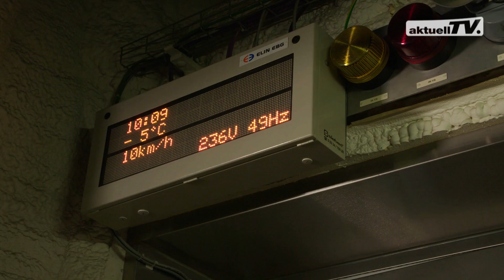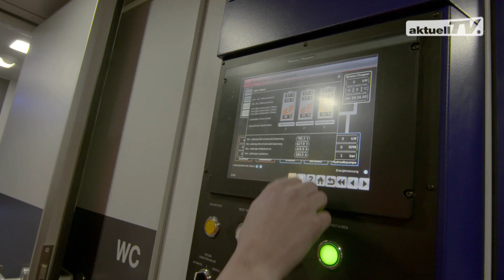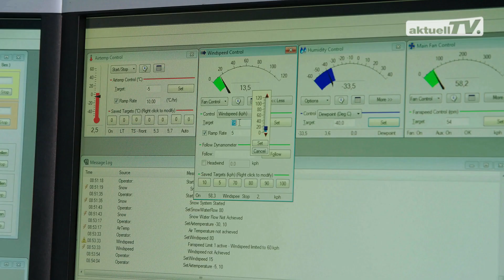Im Klima-Wind-Kanal: Der HTW 100 E³ – Plasser & Theurer | aktuellTV (DE)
Diese Woche wurde unser HTW 100 E³ im Klima Wind Kanal des Rail Tec Arsenals ausgiebig getestet. Das Herzstück dieser Maschine ist ihr innovativer, elektrischer Akku.